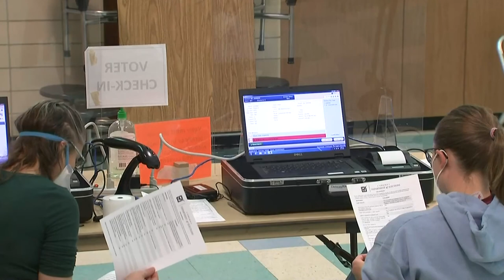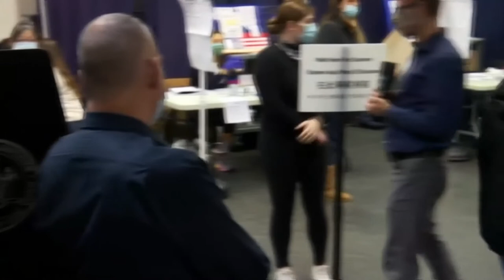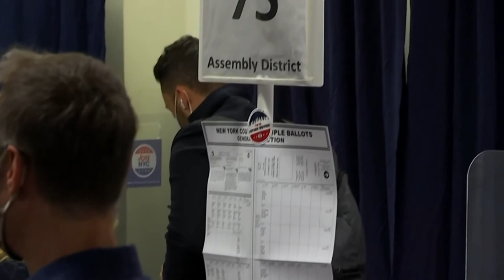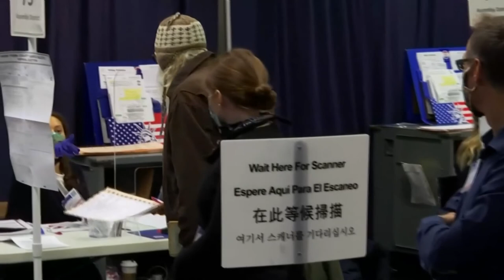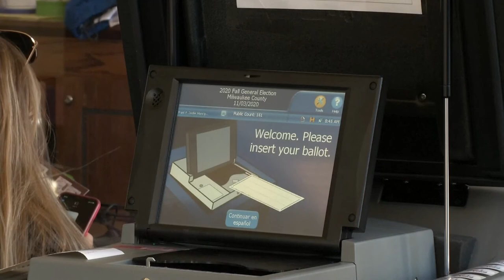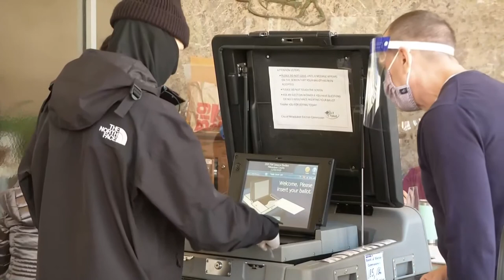DIRECTO: Abren los primeros centros electorales de Estados Unidos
Fuente: Reuters